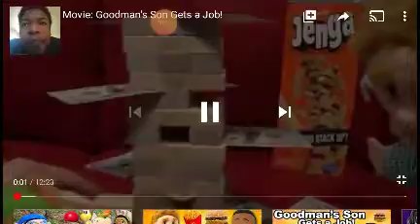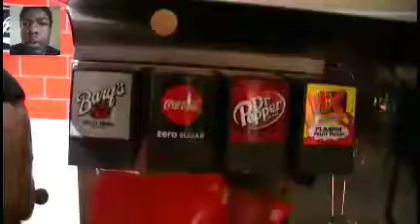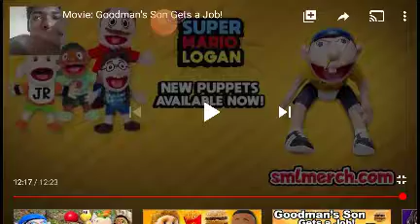SML movie reaction Goodman son gets a job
Mr. Goodman is making his son get a job So he can learn the errors of his ways of money